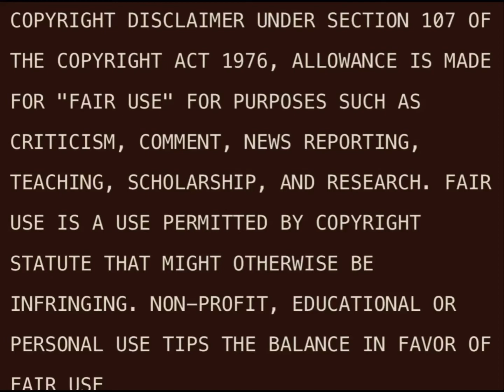a behooving begins